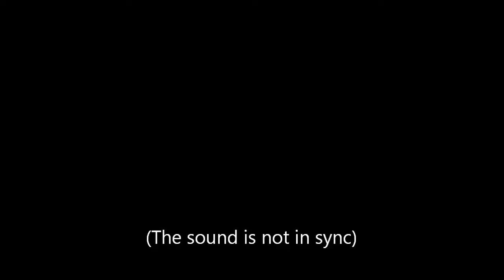Level 9 Gymnastics (2004-2005)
First year of level 9.

State championships: 6th AA, 6th vault, 5th bars, 2nd floor
Region 7 championships: 16th AA, 3rd vault, 4th floor
National team first alternate